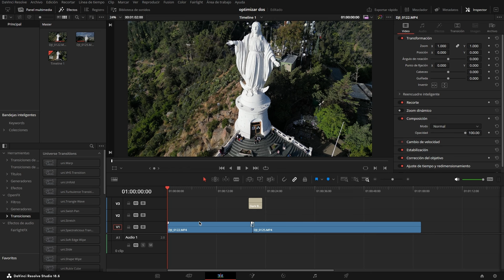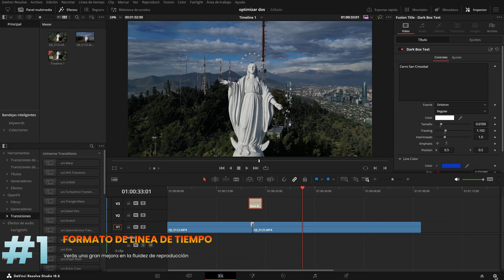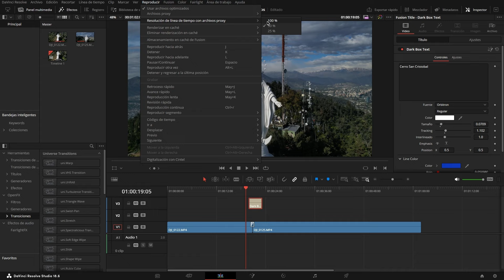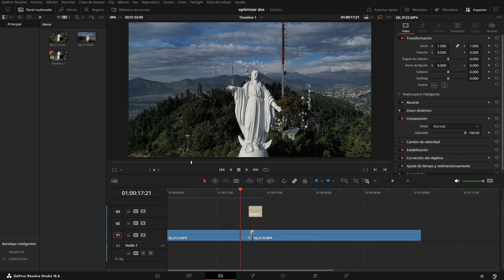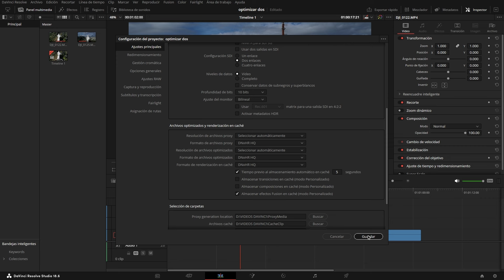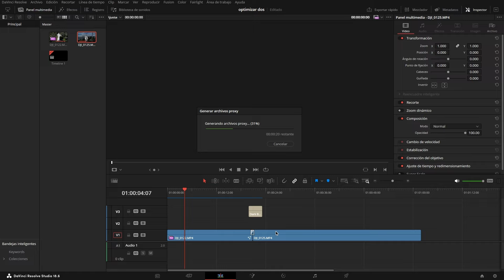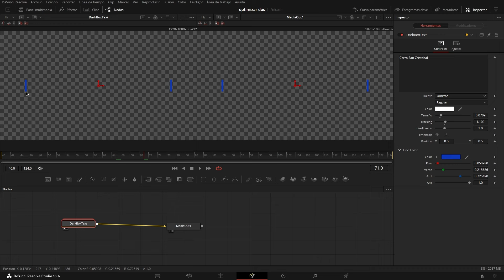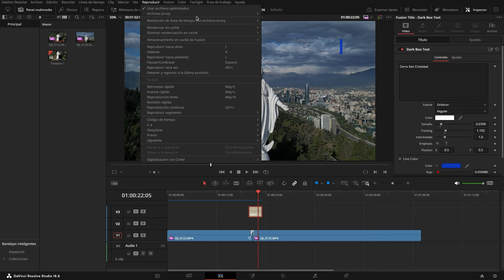Mejora Davinci Resolve Ahora! - SIRVE para TODO pc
En este video, aprenderás cómo optimizar tu flujo de trabajo en Davinci Resolve para editar videos de manera más eficiente y profesional. ¡No te lo pierdas!

🔍 En este video, aprenderás:

¿Por qué es importante optimizar DaVinci Resolve?
Consejos prácticos para ajustar la configuración del proyecto.
Cómo optimizar tus archivos multimedia.
La importancia de configurar correctamente tu memoria y almacenamiento.
Mantener actualizados los controladores de tu tarjeta gráfica.
Utilizar los ajustes de rendimiento de DaVinci Resolve.

🚀 Beneficios de una buena optimización:

Aumento de la productividad.
Mejora en la calidad de tus proyectos.
Fluidez y estabilidad durante la edición.
Capacidad para manejar proyectos más complejos.

00:00 Introducción de video
00:14 Requisitos para usar davinci resolve 19
00:30 video del canal
00:39 inicio de tutorial
01:28 Tip 1 "Formato de linea de tiempo"
02:28 Tip 2 "Reproducción de linea de tiempo"
03:00 Tip 3 "Archivos Optimizados y renderización en cache
05:45 Tip 4 "trabajar sin los efectos especiales"
06:50 INFORMACION IMPORTANTE SOBRE ESTOS TIPS
07:27 Exporta tus proyectos en la mejor calidad
07:50 Despedida